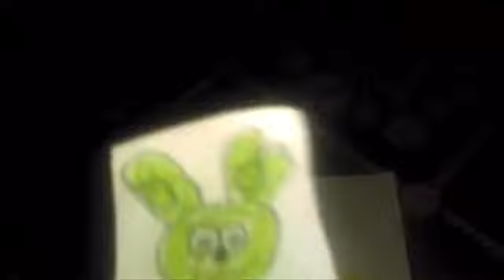The Gummy Bear Long Old Latvian 🇱🇻 Paper Mode